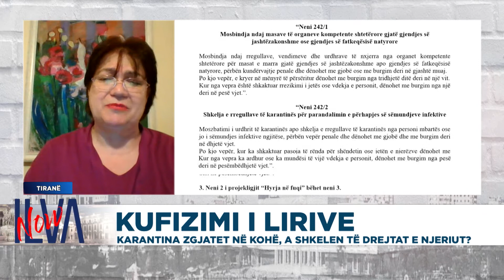Konstitucionalistja Aurela Anastasi: Qeveritë duhet të paguajnë kompensim për kufizimet